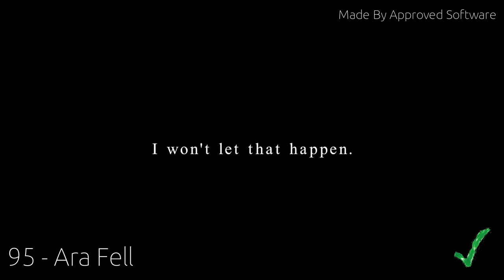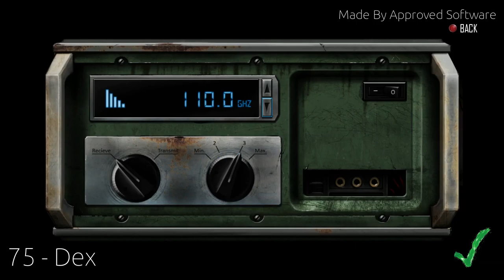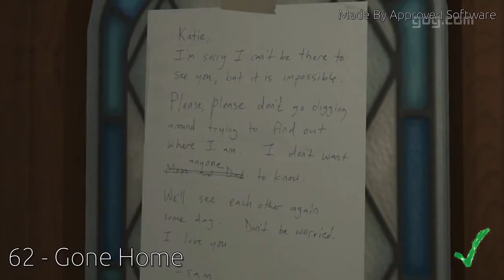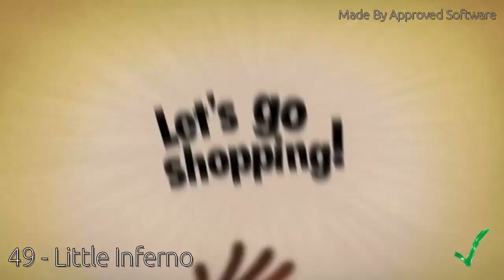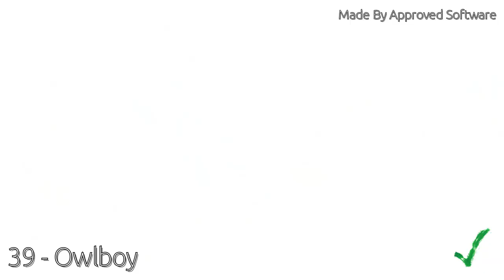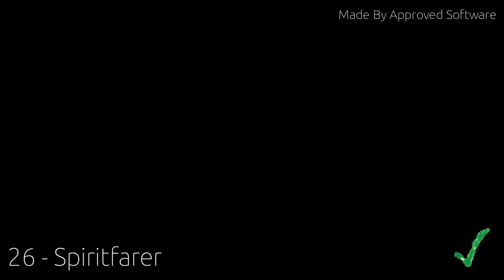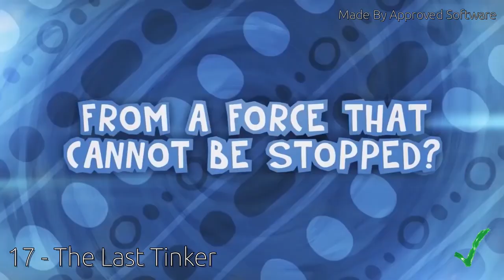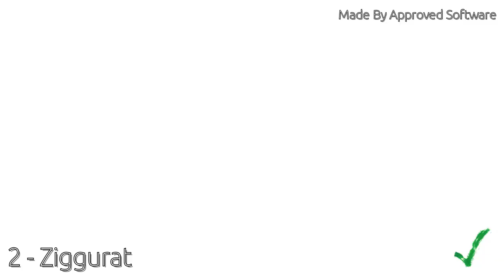Top 100 GOG games on linux from A to Z list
Timestamp:

00:00 - 100 - AER – Memories of Old
00:17 - 99 - Agatha Christie The ABC Murders
00:49 - 98 - Amnesia Rebirth
01:25 - 97 - Anima Gate of Memories
02:09 - 96 - Annas Quest
02:34 - 95 - Ara Fell
03:11 - 94 - Aragami
03:28 - 93 - Ascendant
04:13 - 92 - Bastion
04:36 - 91 - Beholder
05:26 - 90 - Black Mirror
05:56 - 89 - BLACKHOLE
06:26 - 88 - Botanicula
06:50 - 87 - Braid
07:35 - 86 - Brigador Up-Armored Edition
07:58 - 85 - Candle
08:24 - 84 - Children of Morta
08:59 - 83 - Conarium
10:01 - 82 - Corpse Party
10:49 - 81 - Creepy Tale
11:31 - 80 - CrossCode
12:04 - 79 - Dandara Trials of Fear Edition
12:42 - 78 - Darkest Dungeon
13:26 - 77 - Day of the Tentacle
14:15 - 76 - Dead Cells Fatal Falls
15:05 - 75 - Dex
16:17 - 74 - Divinity Original Sin - Enhanced Edition
17:35 - 73 - Dont Starve
18:22 - 72 - Dreamfall Chapters The Final
18:39 - 71 - Dungeons 3
19:09 - 70 - Dust An Elysian
19:39 - 69 - Dustforce
20:42 - 68 - Eagle Island
21:30 - 67 - Edna  Harvey The Breakout
22:14 - 66 - Everspace
22:55 - 65 - Feist
23:19 - 64 - Fran Bow
24:06 - 63 - Goetia
25:00 - 62 - Gone Home
25:41 - 61 - GoNNER BlüeBerry Edition
25:53 - 60 - Graveyard Keeper
27:02 - 59 - Grim Legends 3 The Dark City
27:40 - 58 - Hard West
28:06 - 57 - Helium Rain
28:45 - 56 - Hellpoint
29:41 - 55 - Hollow Knight
31:17 - 54 - Hypnospace Outlaw
32:18 - 53 - Iconoclasts
33:26 - 52 - Jenny LeClue - Detectivu
34:07 - 51 - Jotun Valhalla Edition
34:39 - 50 - Layers of Fear
35:10 - 49 - Little Inferno
36:39 - 48 - Loop Hero
37:26 - 47 - Megabyte Punch
38:16 - 46 - Momodora Reverie Under the Moonlight
39:12 - 45 - Moon Hunters
40:21 - 44 - My Brother Rabbit
41:20 - 43 - Nightmares from the Deep The Cursed Heart
41:56 - 42 - Opus Magnum
42:55 - 41 - Outlast
43:37 - 40 - Overloop
44:37 - 39 - Owlboy
46:10 - 38 - Paradigm
46:42 - 37 - Pathway
47:26 - 36 - Pillars of Eternity
48:44 - 35 - Pinstripe
49:37 - 34 - Quern - Undying Thoughts
50:40 - 33 - Resolutiion
51:53 - 32 - Rezrog
52:24 - 31 - Ronin
53:05 - 30 - Shadow Warrior (2013)
53:55 - 29 - Shadowgate
54:47 - 28 - SHENZHEN IO
55:25 - 27 - Slain Back from Hell
56:48 - 26 - Spiritfarer
57:40 - 25 - Streets of Rage 4
58:19 - 24 - Stygian Reign of the Old Ones
58:57 - 23 - Sundered®: Eldritch Edition
59:44 - 22 - SUPERHOT
1:00:25 - 21 - Tangledeep
1:01:30 - 20 - TANGLEWOOD
1:02:43 - 19 - Teslagrad
1:03:40 - 18 - The First Tree
1:04:25 - 17 - The Last Tinker
1:05:14 - 16 - The Witcher 2 Assasin of Kings
1:06:29 - 15 - Timespinner
1:07:30 - 14 - Tiny  Big Grandpas Leftovers
1:08:18 - 13 - Tonight We Riot
1:09:28 - 12 - Tower of Guns
1:10:29 - 11 - Trailblazers
1:11:18 - 10 - Trine 3 The Artifacts of Power
1:12:24 - 9 - Vambrace Cold Soul
1:13:22 - 8 - VVVVVV
1:14:22 - 7 - We Are The Dwarves
1:15:17 - 6 - Wizard Of Legend
1:16:20 - 5 - Wonder Boy The Dragons Trap
1:17:27 - 4 - World of Goo
1:18:18 - 3 - Yooka Laylee
1:19:21 - 2 - Ziggurat
1:20:38 - 1 - Zombie Night Terror

Description:

List categorized from A to Z , top 100 native linux games from GOG, or at least native wrapped games in some parts.

If game that you like isn't included in the list, post it down below and it might end up on other lists in the future.